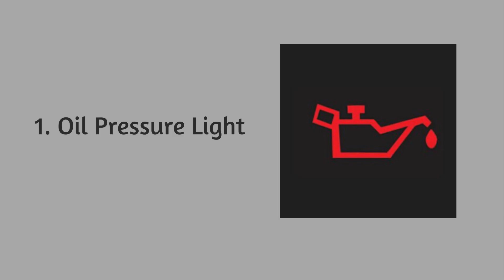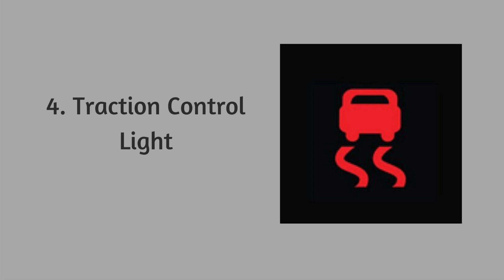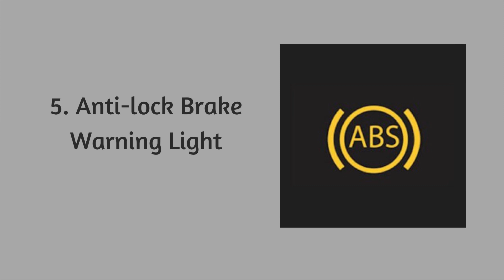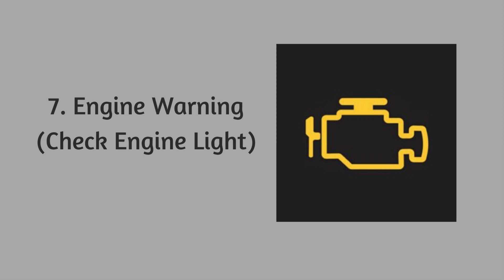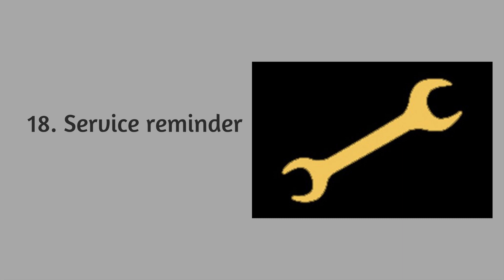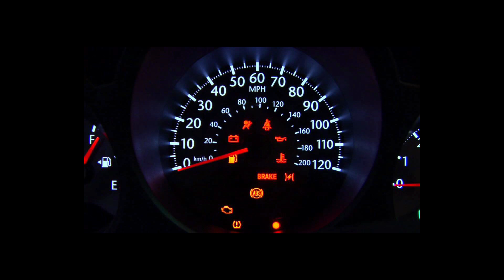Car Instrument Panel Symbols | Malayalam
in this video we added car Car Instrument Panel Symbols (signals), below mentioned symbol details we added in this video
Oil Pressure Light Symbol.
Tire Pressure Warning Light Symbol.
Engine Temperature Warning Symbol.
Traction Control Light Symbol.
Anti-lock Brake Warning Light Symbol.
Traction Control Malfunction Symbol.
Engine Warning (Check Engine Light) Symbol.
Battery Alert Symbol.
Low Fuel Indicator Symbol.
Automatic Shift Lock or Engine Start Indicator Symbol.
Seat Belt Reminder Symbol.
Airbag Indicator Symbol.
Security Light Symbol.
Fog Lamp Indicator Symbol.
Washer Fluid Indicator Symbol.
glow plug indicator Symbol.
service reminder Symbol.
hand brake Symbol.